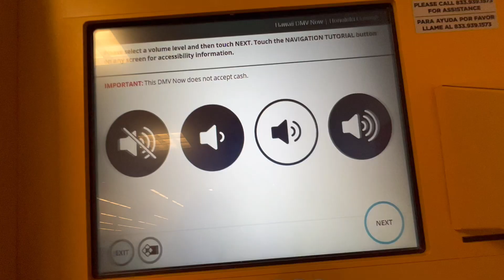Staying Home & Mental Health